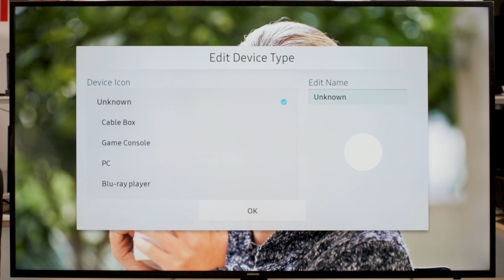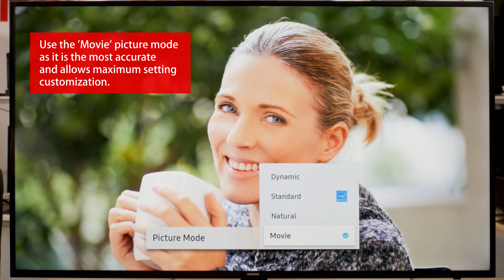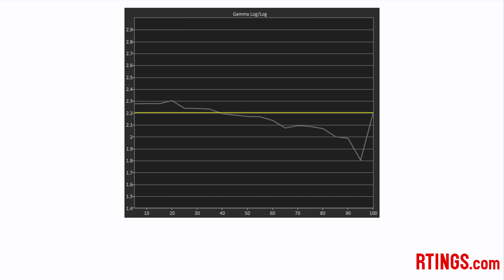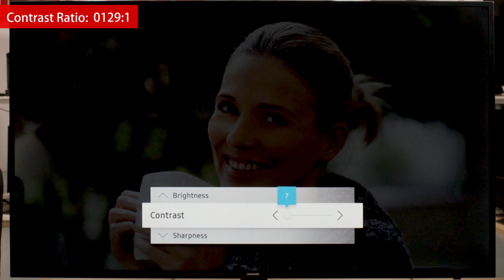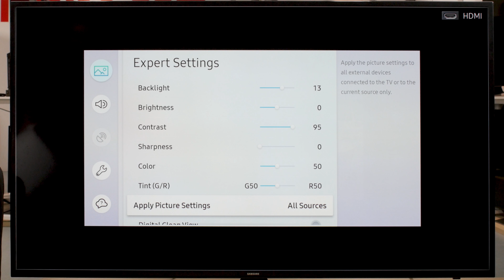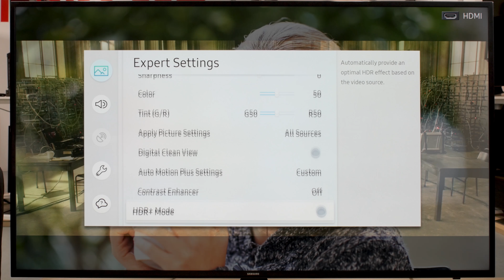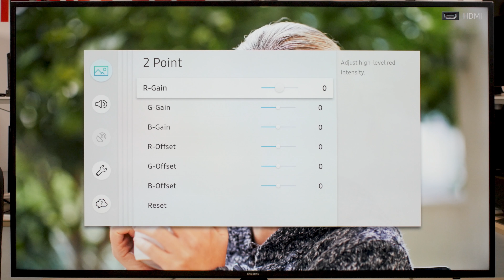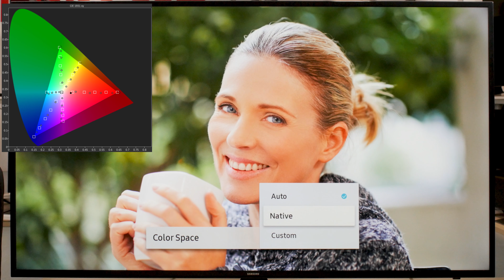Samsung MU6290/MU6300 TV Picture Settings - RTINGS.com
Picture Settings for the Samsung MU6290/MU6300 TV
Full Settings:

In this video, we will show you how to setup and get the best picture from your Samsung MU6290 or MU6300. These TVs offer the same performance but the MU6300 has a smart remote and bluetooth, wheras the MU6290 lacks a smart remote and doesn't include Bluetooth out of the box. We will go over all the settings and how you can adjust them for the best performance whether you watch movies, play HDR video games watch the TV in a living room.

Models presented: Samsung MU6300 55" (UN55MU6300), Samsung MU6290 55" (UN55MU6290)

Inputs (00:33)
Input Icon (01:12)
HDMI port bandwidth (01:37)
Game Mode (02:34)
HDMI Black Level (02:52)
Eco Solution (03:12)
Picture Mode (03:25)
Backlight (03:36)
Brightness (04:11)
Contrast (05:06)
Sharpness (05:24)
Color (05:39)
Tint (06:28)
Apply Picture Settings (06:44)
Digital Clean View (07:12)
Auto Motion Plus Settings (07:26)
Judder & Blur Reduction (07:42)
LED Clear Motion (07:59)
Contrast Enhancer (08:18)
HDR+ (08:27)
Film Mode (08:46)
Color Tone (08:58)
White Balance (09:27)
Gamma (09:47)
RGB Only (10:39)
Color Space Settings (10:47)
Conclusion (11:18)

We make money directly from you via insider access on our website (which gives you access to extra features and when you buy a product after clicking a link to a retailer.